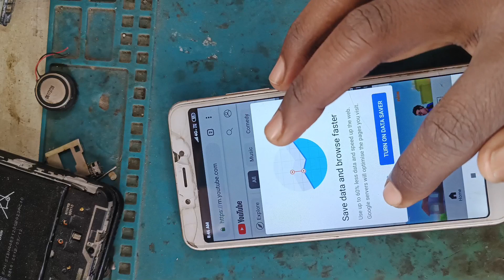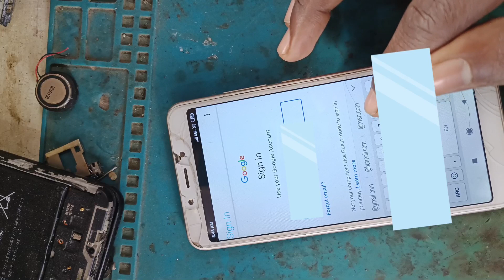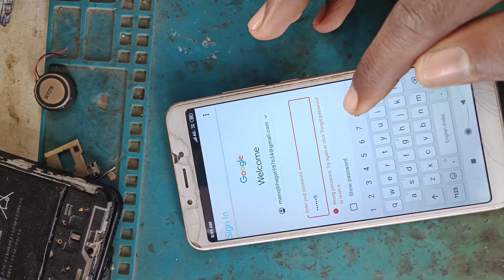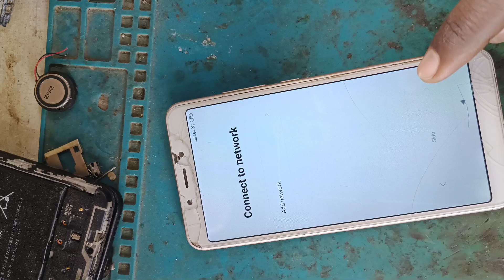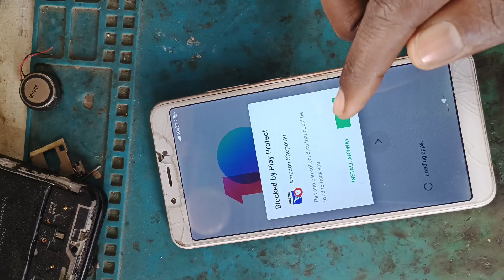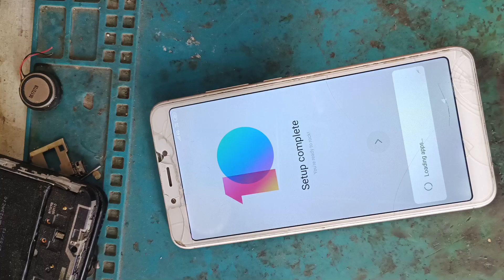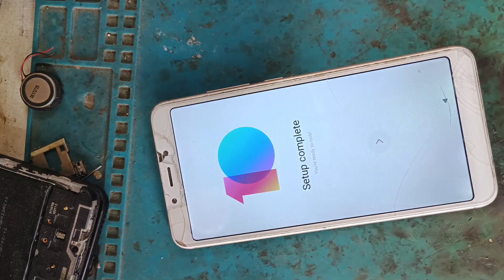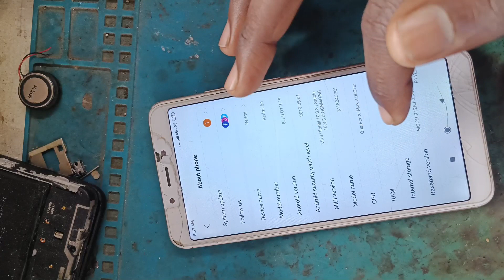redmi 6a frp bypass|mi 6a frp bypass without pc